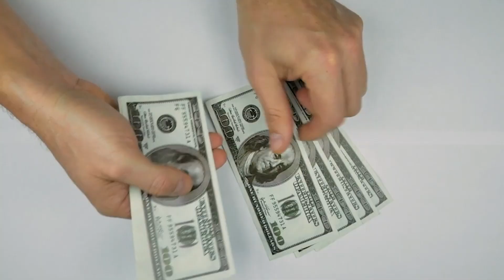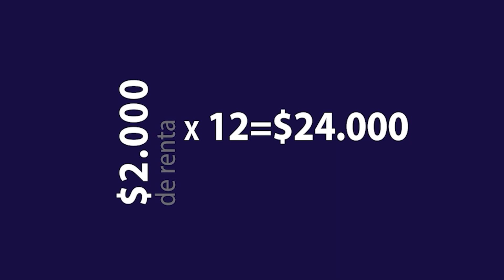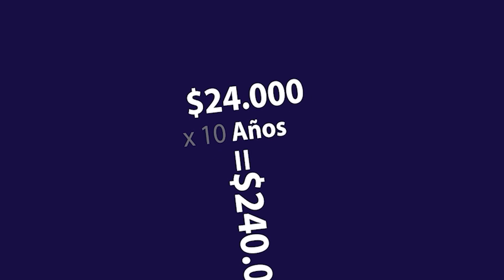RC television presenta aqui Entre Nos Isabel Cristina Martin entrevista a Anabel Lopez Mabel Castro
Aqui  Entre Nos Isabel Cristina Martin entrevista a Anabel Lopez ( Cantante) : @Anabel.lopez, Mabel Castro (Astrologa) y los padrinos del credito que nos habla de como desarrollar un negocio prospero 7 7 21 R1